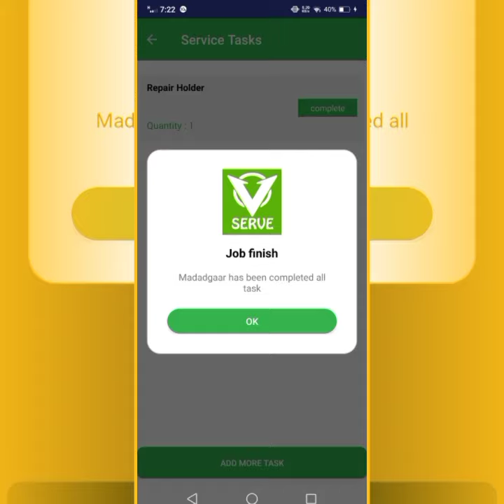home service provider app | VServe | coming soon